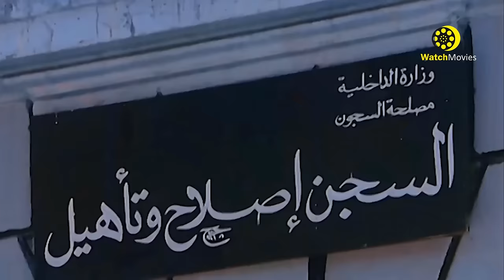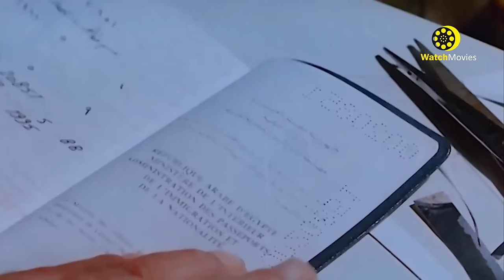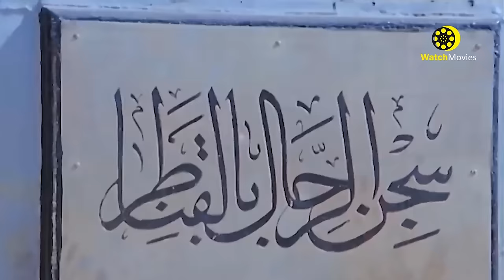فيلم الاكشن والكوميديا "فيلم حنفي الابهه" - بطولة عادل امام و فاروق الفيشاوي